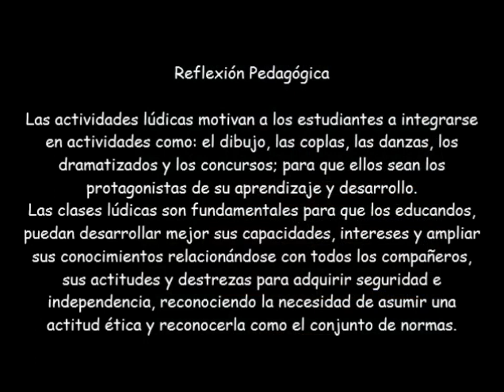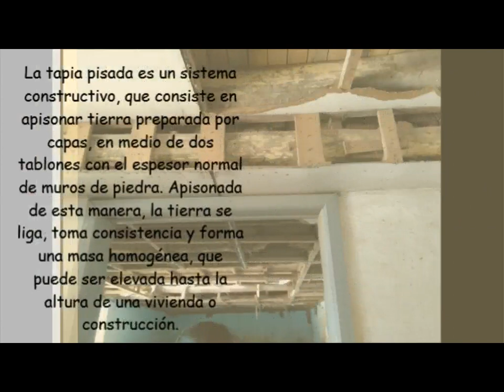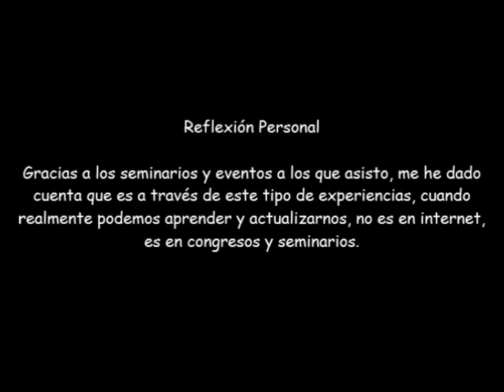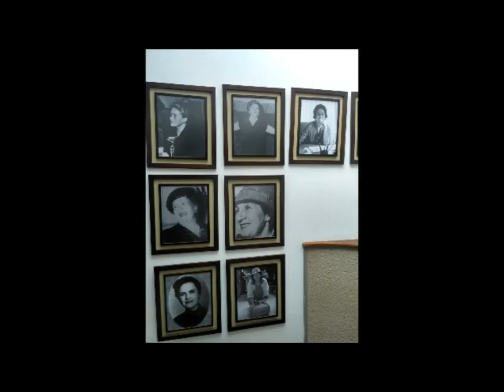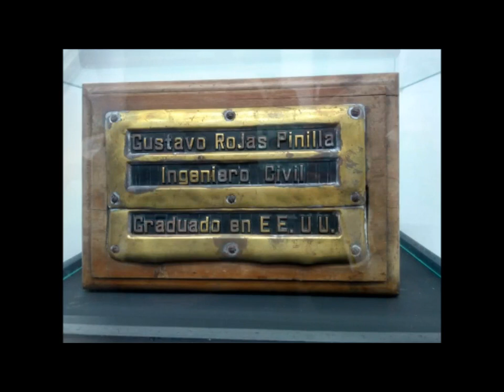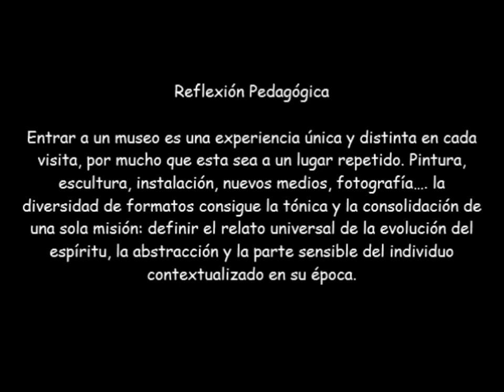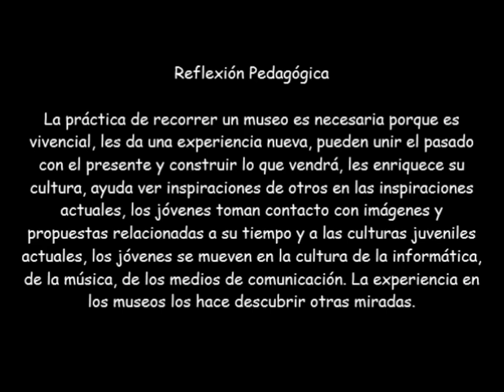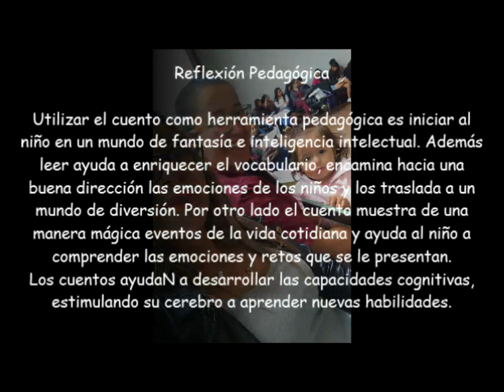Bitácoras - Lenguajes Artísticos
Visitas a diferentes lugares turísticos de la ciudad de Tunja